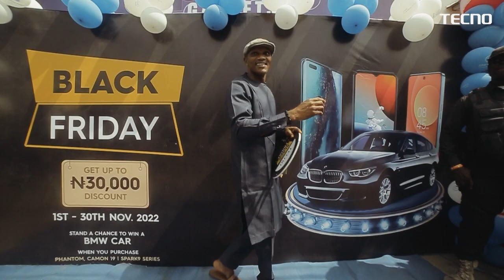TECNO Reward a Customer with a New BMW Car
Mr. Kalistus couldn’t believe it when he was announced as the CAR winner in the TECNO Black Friday.

You too can win big when you follow our pages and participate in our activities.